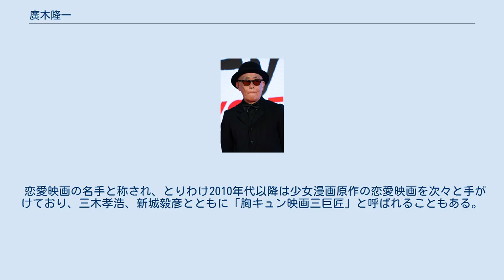廣木隆一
廣木 隆一（ひろき りゅういち、1954年1月1日 - ）は、日本の映画監督、脚本家、俳優。
 福島県立須賀川高等学校卒業後、大学進学で上京するが中退。
アメリカン・ニューシネマの影響を受けて、アテネフランセの映画技術美学講座で学ぶ。
 フリーの演出部として中村幻児監督の一連の作品『超淫力 絶頂女』他多数に助監督として携わる。
 1982年、ピンク映画 『性虐!女を暴く』 でデビュー。
1983-85年に連作されたゲイ・ポルノ映画「ぼくら」三部作（『ぼくらの時代』、『ぼくらの季節』、『ぼくらの瞬間』）など、独特の空間描写でシティ派の異名をとる。
 1980年代半ばに、にっかつ系で『The SM』『ザ・折檻』など超ハードなドキュメント風SMをキネコで撮り話題を呼んだ匿名監督・伊集院剛の正体（の一人）であることをインタビューなどで明かしている。
 1994年、米俳優ロバート・レッドフォードが主催する新人育成の世界的登竜門サンダンス映画祭において奨学金を獲得して渡米。
 2003年、寺島しのぶを主役に起用した 『ヴァイブレータ』 で第25回ヨコハマ映画祭で監督賞をはじめ5部門、その他40以上の国際映画祭で数々の賞を受賞した。
 2015年、処女小説『彼女の人生は間違いじゃない』発表。
2017年には、瀧内公美を主役に起用し、映画化した。
 近年は海外（主にヨーロッパ）での人気が高まり、特集上映が相次いでいる。
 恋愛映画の名手と称され、とりわけ2010年代以降は少女漫画原作の恋愛映画を次々と手がけており、三木孝浩、新城毅彦とともに「胸キュン映画三巨匠」と呼ばれることもある。